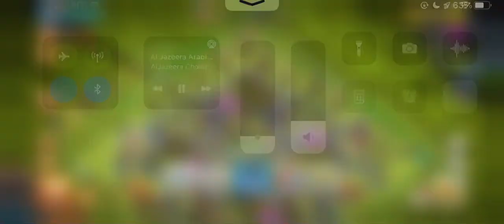Upgrading to Town Hall 14 - Clash Of Clans